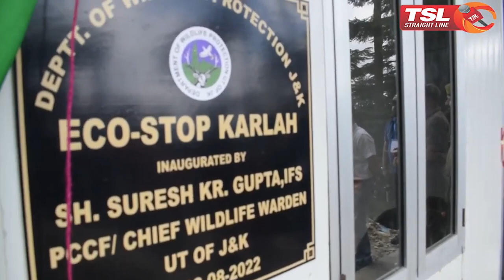Sudhmahadev Trek; pathways identified for promoting trekking in Jammu